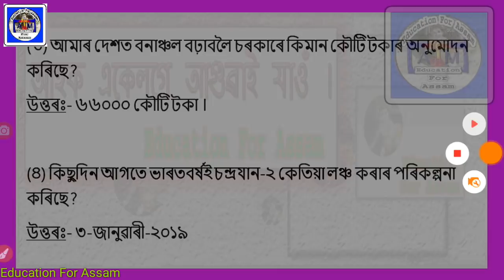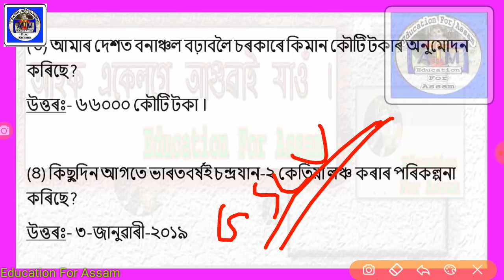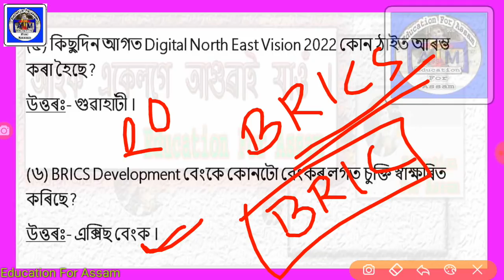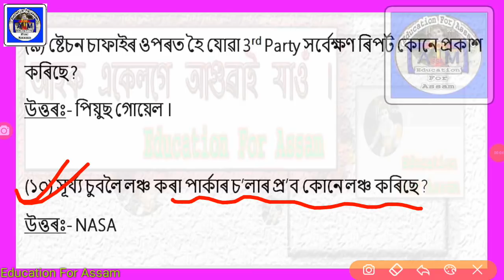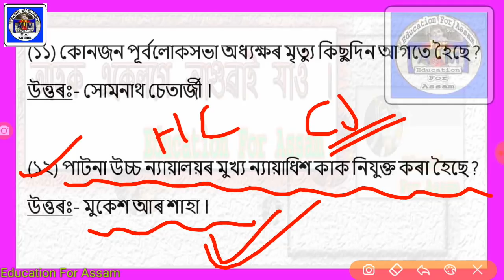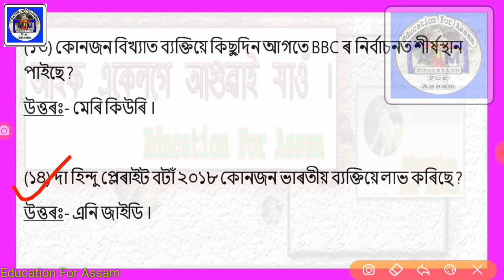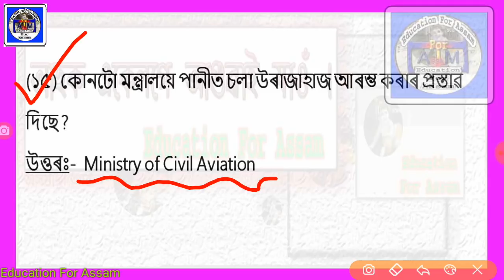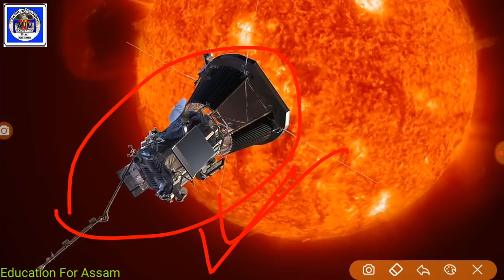AssamDose02_(15_Aug)Current Affairs of Last 2 Days_Assamese Education Revolution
PDF LINK